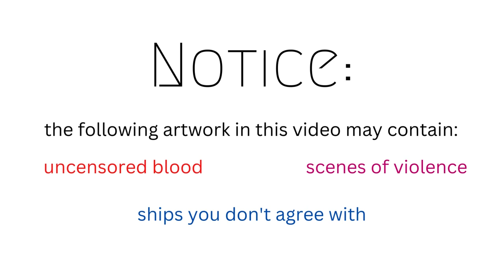Rainimator Fanart Collections: Tuxel (part two)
Fanart by Tuxel, a French artist known for her Rainimator art across the community.
A series of videos containing collections of some of the best Rainimator fanarts there are. Fanart in these collections are always used with permission.